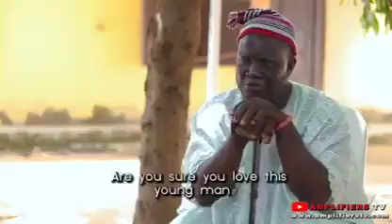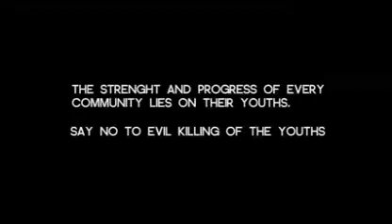Life problème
Hummmmmm